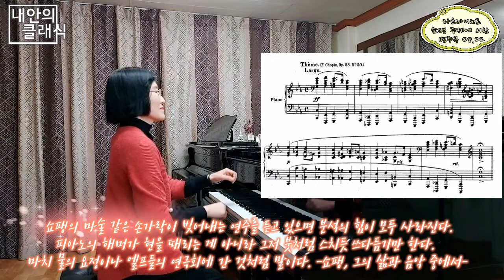[내안의 클래식] : 새로운 아이디어가 필요할 때 : “라흐마니노프 쇼팽 주제에 의한 변주곡 Op.22" (라흐마니노프가 반한 쇼팽의 선율, Chopin Prelude)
여러분~ 오늘은 쇼팽의 프렐류드 Op.28 No.20 선율에 반해서 라흐마니노프가 22개의 변주곡을 작곡한 “라흐마니노프의 쇼팽 주제에 의한 변주곡” 이야기를 해드릴게요~ 좋은 선율 하나는 또다른 작곡가에게 새로운 영감을 떠오르게 하여 멋진 또다른 곡을 탄생하게 한답니다^^
그럼 오늘은  Chopin  Prelude Op.28도 들어보시고 다닐 트리포노프의 멋진 연주로 라흐마니노프가 쇼팽의 선율로 22개의 변주를 펼쳐내는 작품도 들으시며 힐링하시는 좋은 하루되세요~ 그럼 재미있는 음악이야기가 가득한 “배쌤에 미쳐” 구독과 좋아요 많이 부탁드려요~ 감사해요^^